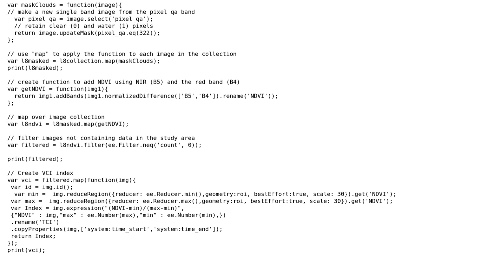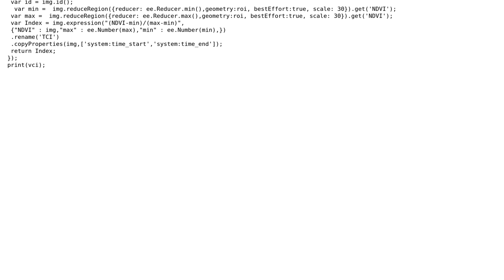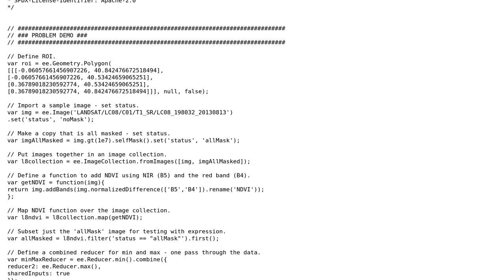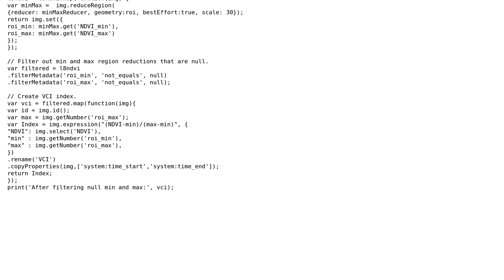GIS: Image.constant: Parameter 'value' is required. Error in Google Earth Engine (2 Solutions!!)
GIS: Image.constant: Parameter 'value' is required. Error in Google Earth Engine

With thanks & praise to God, and with thanks to the many people who have made this project possible! | Content (except music & images) licensed under CC BY-SA | Music | Images & others | With thanks to user Kevin Reid user Justin Braaten user Faraslis Ioannis and the Stack Exchange Network Trademarks are property of their respective owners. You are responsible for your own actions.